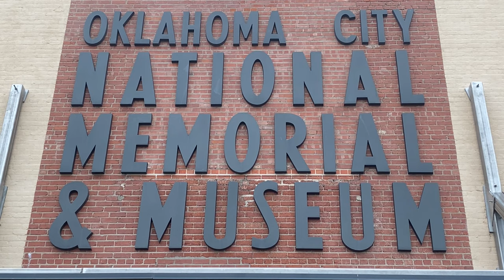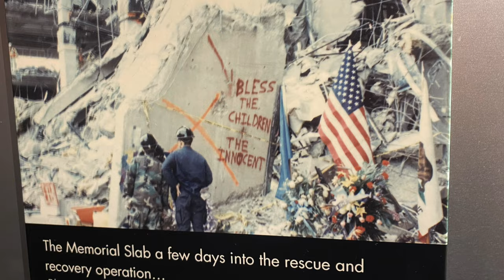Winging it through winter in Oklahoma City, OK - Full time RV life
This week, we revisit the Oklahoma City Bombing Memorial, which was as humbling as we remembered.  We had a chance to also visit the National Cowboy and Western Heritage Museum, where we enjoyed the visit as adults, but then spent a lot of time in the kid's play area.  Eris enjoys one of the larger dog parks that she's had at a campground.  See ya there!